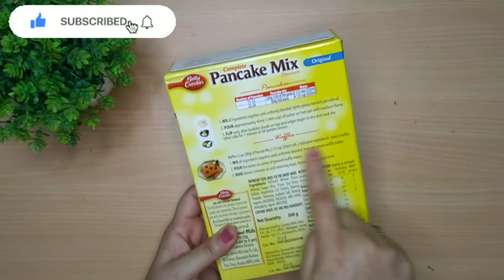|| Betty crocker pancake mix। 10 मिनट मे पुरे परिवार के लिए पैनकेक । easy and Quick recipe।